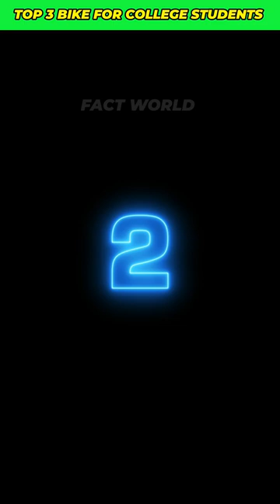Top 3 Best bike for college students 😎🔥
best bike for college students
best bike for college students 2023
best bike for college students under 1.5 lakh
best bikes for college
best bikes for college students
best bikes for college students under 1 lakh
best bikes for college students under 1.5 lakh
best bikes for college students under 2 lakh
best bikes for college stundets
best bikes for students
bikes for college
bikes for college going students
bikes for college students
fact world
shorts
trending
viral